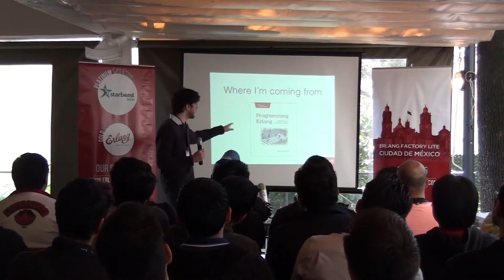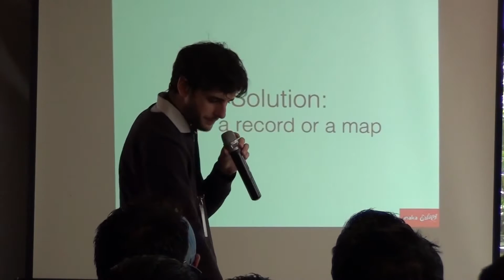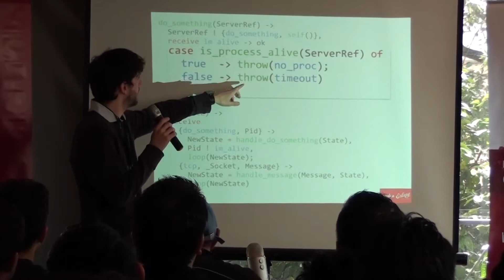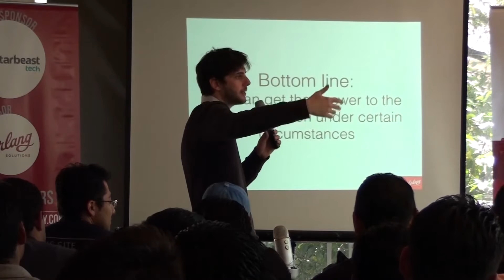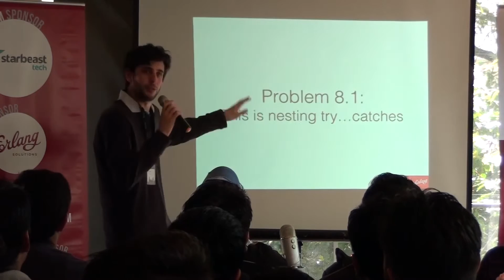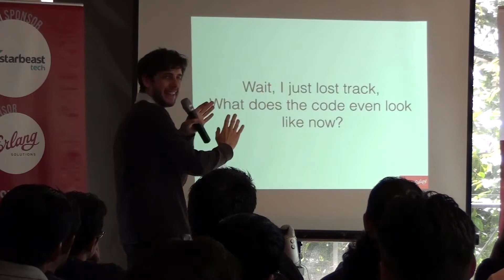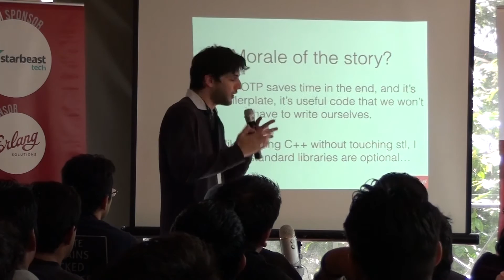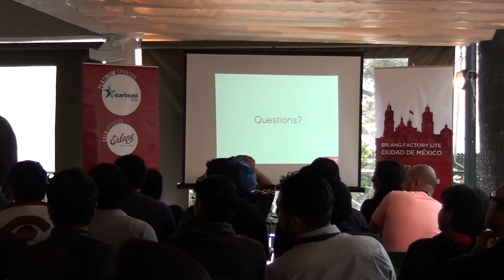Poorman's gen_server - Hernán Rivas Acosta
México City Erlang Factory Lite 2015